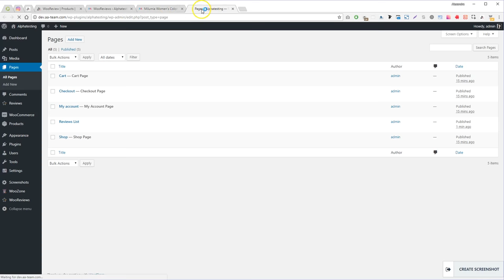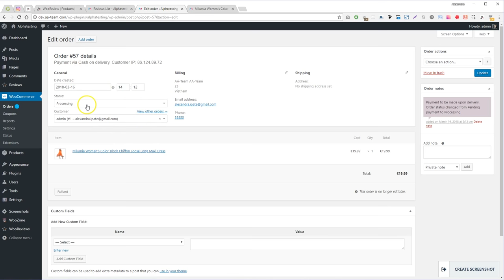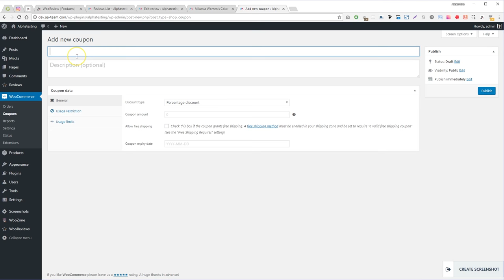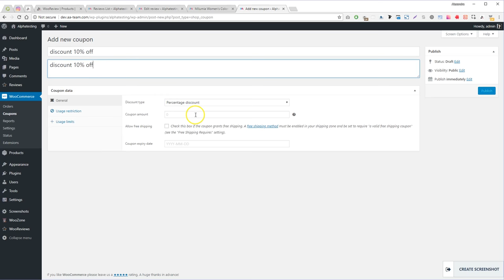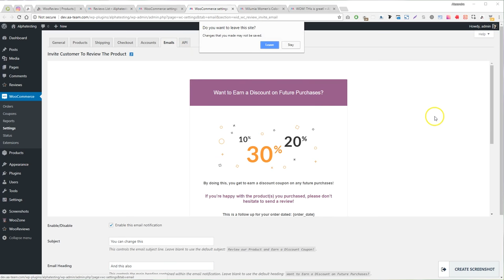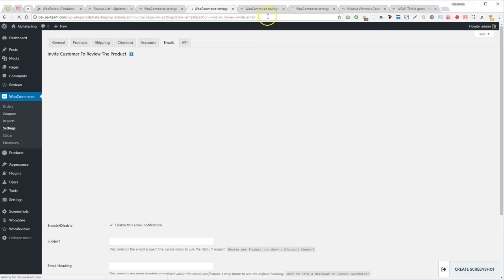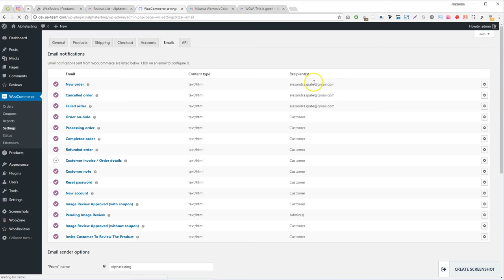WooCommerce Image Review for Discount - Wordpress Plugin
WooReview allows you to automatically send emails to your customers of their recent purchase with you and offer a discount on future purchases if they leave a image review on the product they purchased.